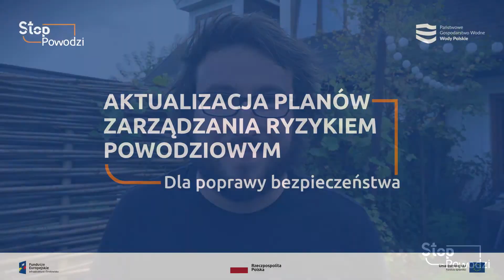Stop Powodzi - ambasador projektu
🌊 Ambasadorem projektu Stop powodzi jest znany bloger i popularyzator nauki, Karol Wójcicki. Entuzjasta astronomii, obserwacji nieba i zjawisk atmosferycznych, zdecydował się towarzyszyć nam przy aktualizacji planów zarządzania ryzykiem powodziowym – jednym z najważniejszych projektów dotyczących naszego bezpieczeństwa.

PGW Wody Polskie (2020)